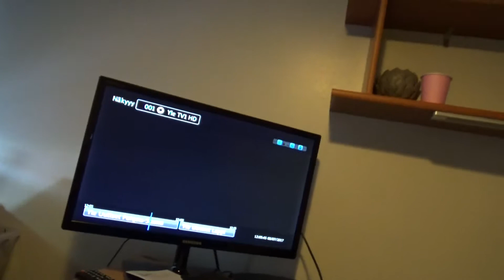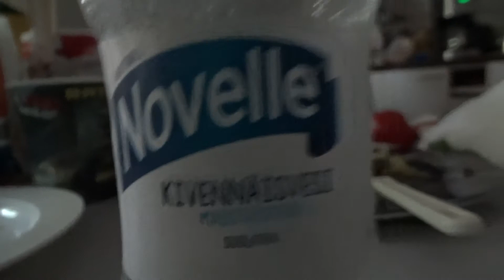Hyvää Lauantai Päivää